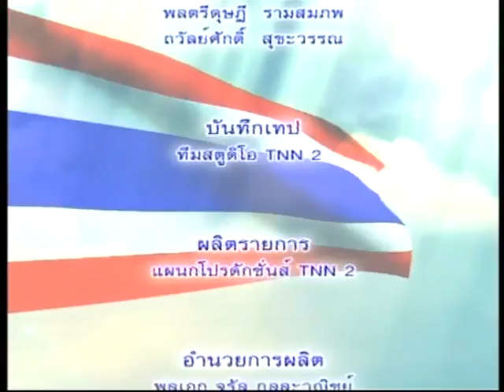การสืบสานวัฒนธรรมท้องถิ่นไทย : ไทโส้ ⎜คิดเพื่อชาติ [ 11 ส.ค. 2559 ]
ตอน การสืบสานวัฒนธรรมท้องถิ่นไทย : ไทโส้
เผยแพร่เมื่อ  วันพฤหัสที่ 11 สิงหาคม 2559

-แขกรับเชิญ  :
1.คุณกัญญาภัค  ศิลปะรายะ (นายกองค์การบริหารส่วน ตำบลโพธิไพศาล
อ. กุสุมาลย์  จ. สกลนคร)
2..คุณตุ่ม  โลนิกิจ (ประธานสภา ภูมิปัญญา ไท-โส้ โพธิไพศาล)